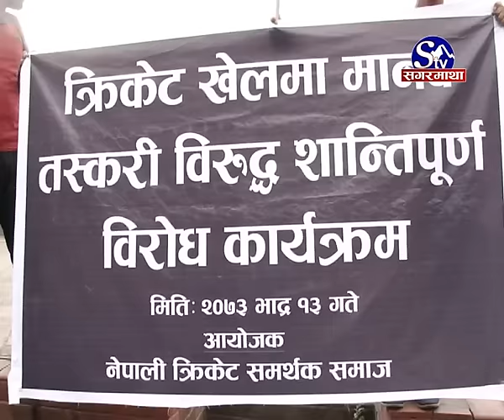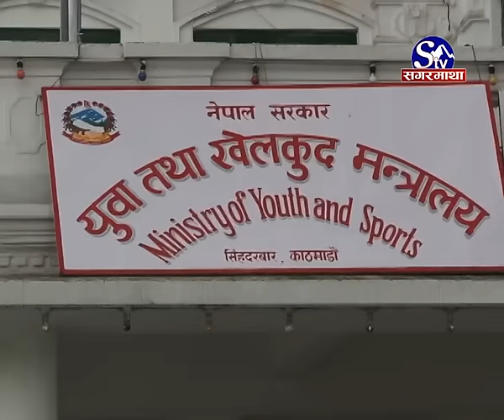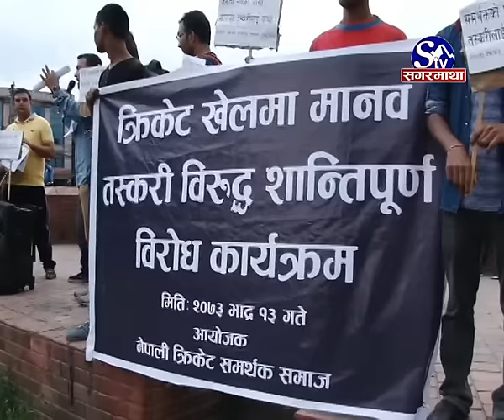Cricket ko Nam ma Manab Taskari